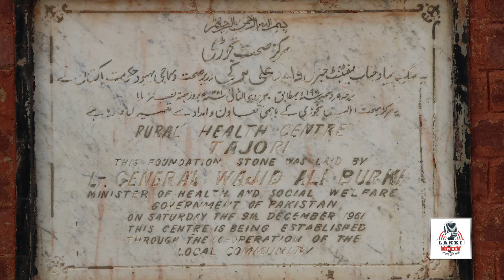Lack of basic health facilities at Tajori Hospital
Tajori is deprived area of district Lakki Marwat, this Civil Hospital was build in 1961 but till yet it has lake of of basic facilities. The Hospital need 16 Doctors but currently two doctors performing their duties.
Contacts: YouTube: Lakki FM 88 Official
lakki city
lakki village